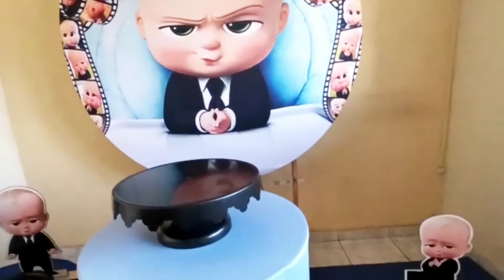Decoração Poderoso Chefinho - Amanda Festas - Betim MG